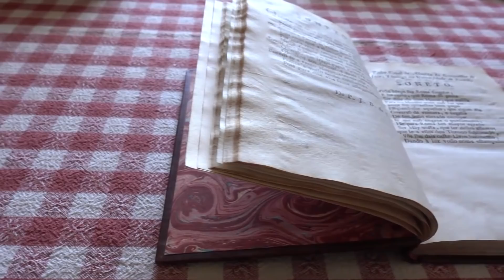Whale-Eater Monsters That Hide In the Ocean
What could live in the deep waters of our planet capable of eating a creature as giant as a whale? Embrace yourself, because in this video we will present: the whale-eater monsters that hide in the ocean.